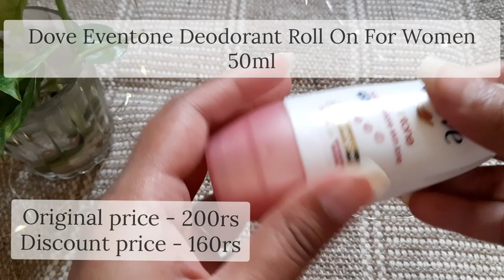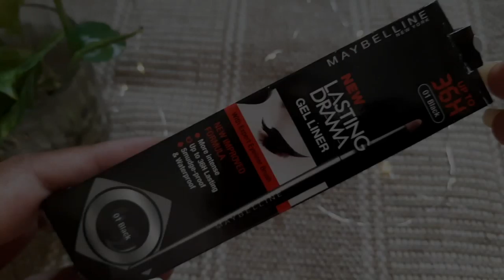Nykaa Haul Video || Beauty Summer Saver Days Sale || Product/Fashion Series || TheSpiceDivas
HERE'S OUR VERY FIRST PRODUCT/FASHION HAUL VIDEO ON OUR CHANNEL!
This video is on all the products from the Nykaa website purchased during the "Beauty Summer Saver Days Sale" which were on amazing discount. Hope this video helps you guys to get the best products for the best prices and enjoy watching it!

Stay safe and stayhome with TheSpiceDivas.

Enjoy and Happy Shopping!
TheSpiceDivas ❤

2. Dove deeply nourishing body wash
3. Maybelline Falsies Lash Lift Mascara
4. Dove even tone Deodorant Roll on for women
5. Loreal paris elnett satin strength hair spray
6. Maybelline lasting drama gel eye liner
7. Miss clarie soft matte lip cream
8. Lakme Forever Matte Liquid Lip Color - Mauve Fling
9. SUGAR Kohl Of Honour Intense Kajal - 03 Aqua Lung
9. Nykaa Matte Nail Lacquer - Pink Meringue 28
10. Gillette Venus Razor with Aloe Extract for Women
Please keep showing us your love and support!
New cooking and recipe videos posted every week!